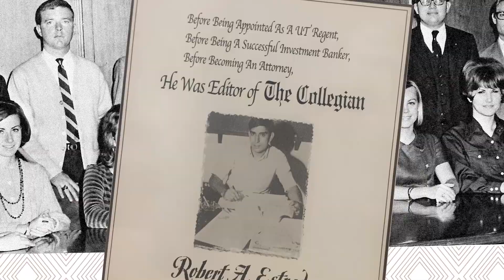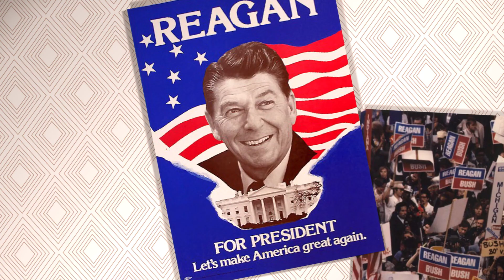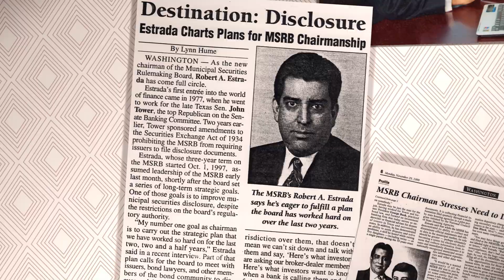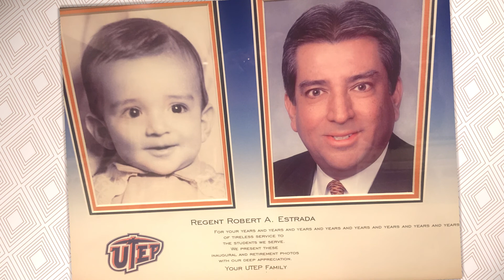2018 Distinguished Alumnus: Robert Estrada